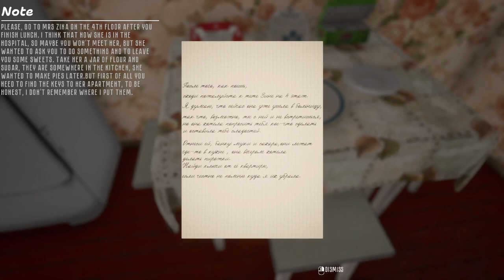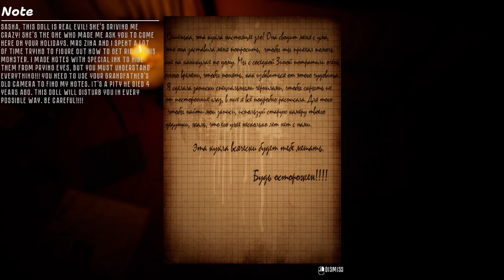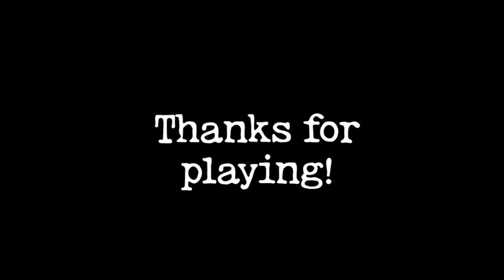Something TERRIBLE Has Happened To Our Babushka - Holidays In Khrushchevsk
Holidays in Khrushchevsk is a new Russian horror game that is a terrifying walking sim about a youngster who visits their grandma but something terrible has happened before they arrived! Let's dive in and find out if out babushka is okay!

Intro 0:00-0:23
Holidays in Khrushchevsk 0:23-33:37
Outro 33:37-34:33

Content

Socials

Hashtags